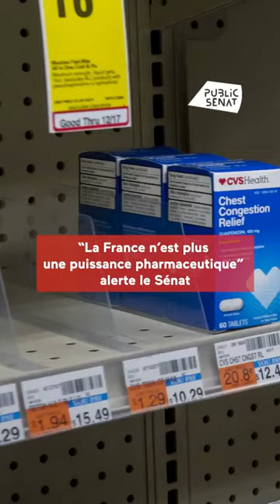Pénurie de médicaments : "La France n'est plus une puissance pharmaceutique"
Le rapport de la commission d'enquête du Sénat sur les pénuries de médicaments est sans appel : "Il y a une faillite de la politique du médicament." Les sénatrices Laurence Cohen et Sonia de La Provôté, respectivement rapporteure et présidente de la commission, dénoncent les stratégies commerciales des labos pharmaceutiques, alors que les pénuries de médicaments ne sont pas derrière nous.

La commission dresse une liste de préconisations à mettre en place d'urgence. Parmi elles : avoir une transparence sur les prix des médicaments, davantage de sanctions contre les industries pharmaceutiques, et une réponse européenne à la crise que de nombreux pays traversent.